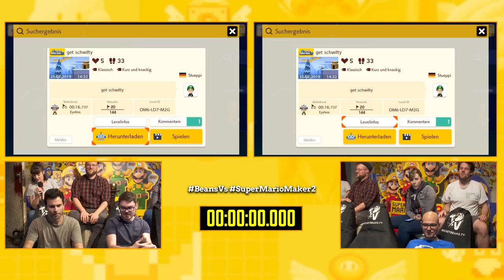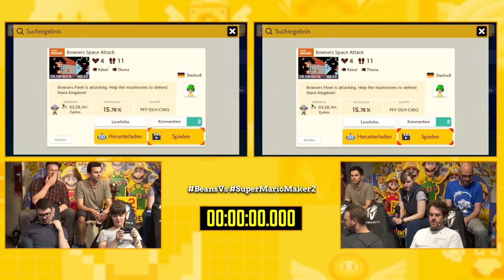Es wird sich nichts geschenkt! | Beans Vs Super Mario Maker 2 #3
Super Mario Maker ist endlich erschienen uns selbstverständlich gibt es auch wieder ein Beans VS dazu. Wir spielen eure eingesendeten Levels im beliebten „Couch an Couch“ – Modus. Viele bunte Levels und wütende Bohnen erwarten euch in dieser großartigen Folge BEANS VS SUPER MARIO MAKER 2!
1. HBW-T1S-0PG
2. PGF-Q5F-JSF
3. 6JS-QF7-7MG
4. S2D-F52-7QF
5. DM6-LD7-M26
6. BQ8-LXB-KWF
7. 6XN-XCS-6MF
8. TF4-J61-NQG
9. 5RX-KHIT-VBG
10. PFF-DLH-CWG
11. FYM-XC3-CLG
12. 1DM-PL8-TVF
13. VVV-OV8-P2G
14. DMD-58M-BDF
15. YCG-JT2-SVF
16. CLB-XGK-HYF
17. HM8-XGN-JYG
18. G91-CJB-KLG
19. YW2-XSD-QCG
20. 74S-B8R-WPG
21. DK9-BW5-SNG
22. HSD-6F4-RTG
23. N9F-KQJ-RKF